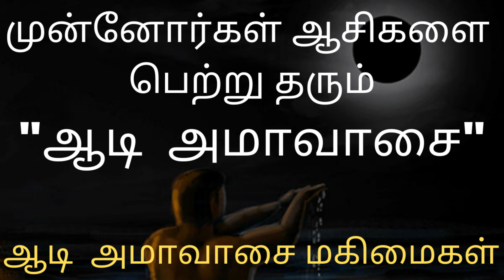ஆடி அமாவாசை 08/08/2021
முன்னோர்கள் ஆசிகளை பெற்று தரும் "ஆடி  அமாவாசை"!

ஆடி  அமாவாசை மகிமைகள்